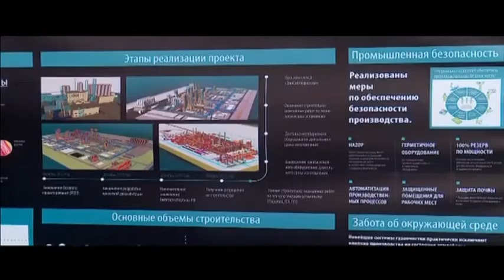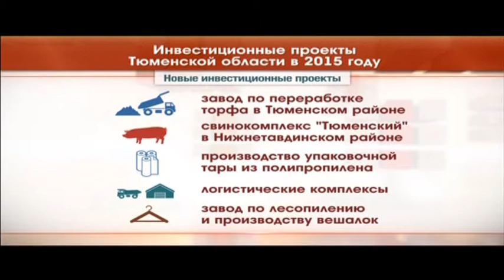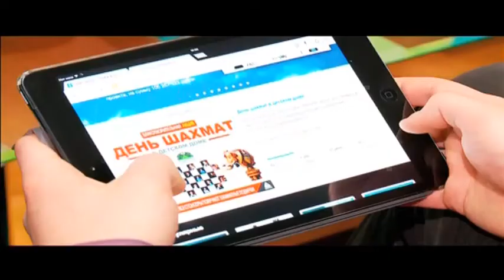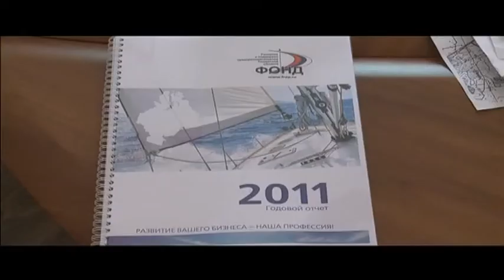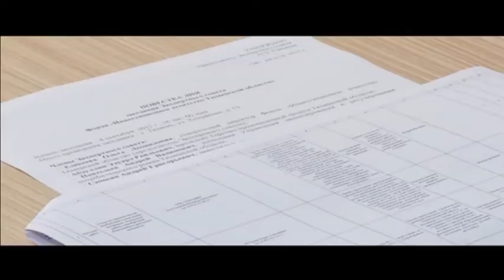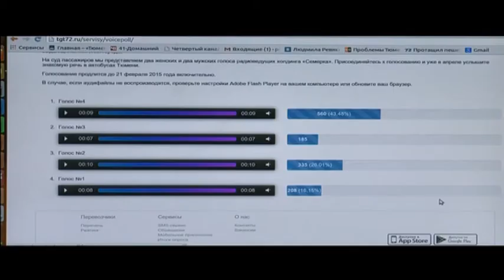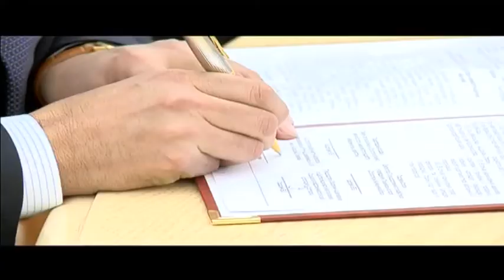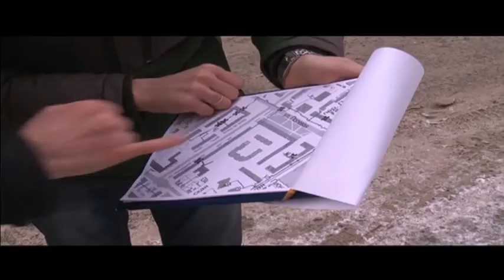Тележурнал "Точнее" - 17.02.2015